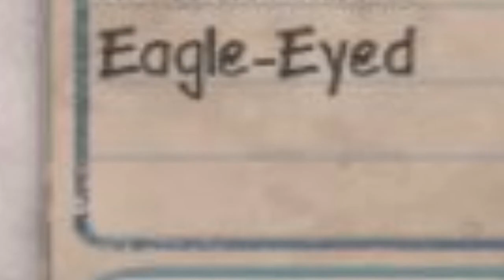MY NEW SAFEHAVEN -- State of Decay (Part 4)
[When the group has died out, ya gotta' move on.]

Stamp Me @ Steam -- HollowKatana